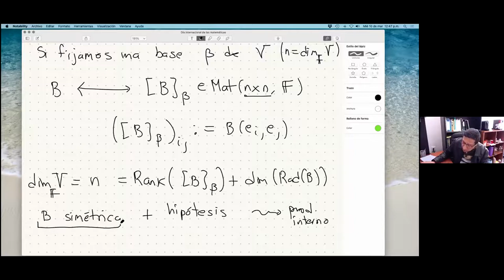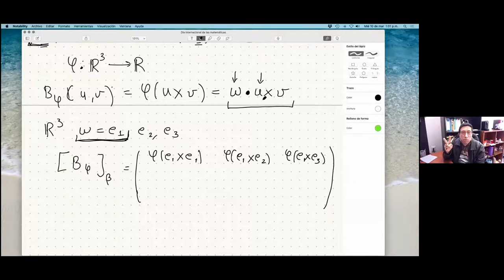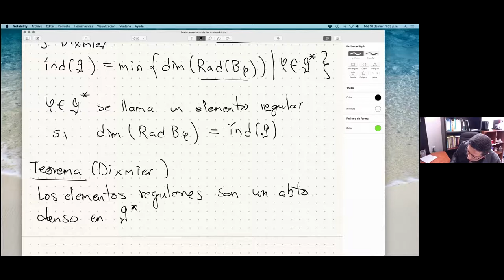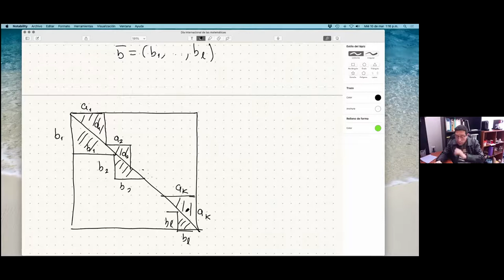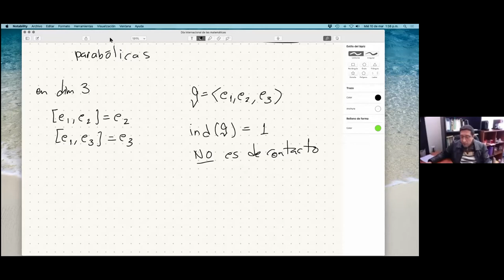"Matrices, gráficas, algas, álgebras de Lie y geometría?" Gil Salgado | DIM 2021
Conferencia a cargo del Dr. Gil Salgado González (Facultad de Ciencias, UASLP) como parte de la 2da Celebración del Día Internacional de las Matemáticas en la Facultad de Ciencias de la Universidad Autónoma de San Luis Potosí.